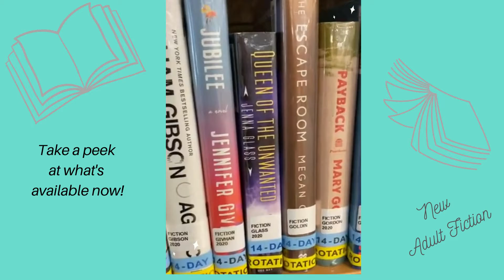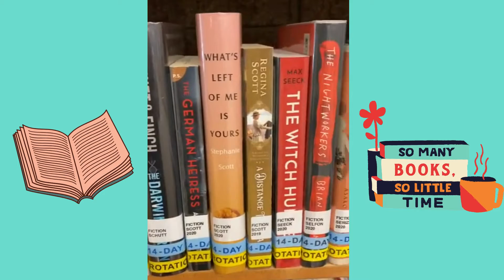New Books Shelf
Do you miss browsing our new books shelf? Here's a peek at what's available today! Check our catalog and place a hold